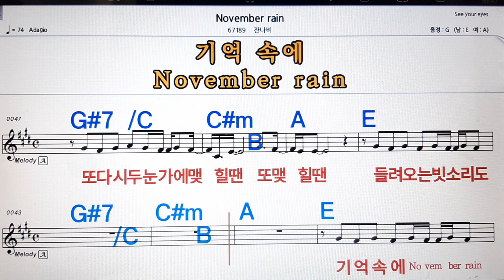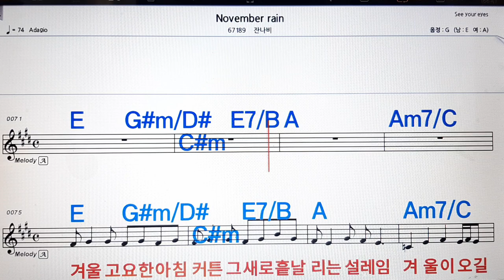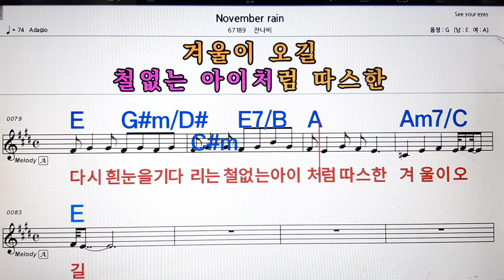November rain/잔나비💋노래방, 악보,반주, 가라오케 ,코드, 가사 .💖Karaoke, Sheet music ,Chord, Lyrics ,MR